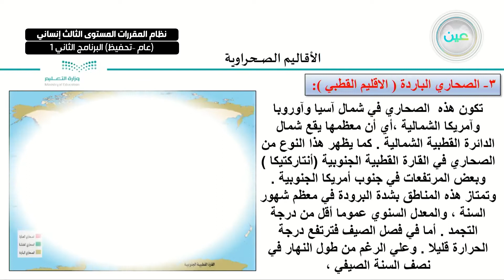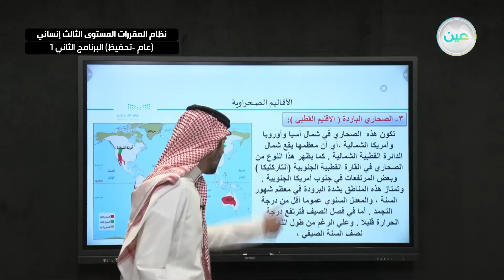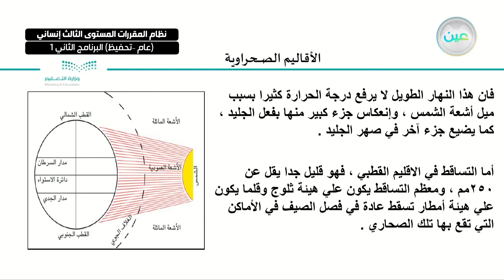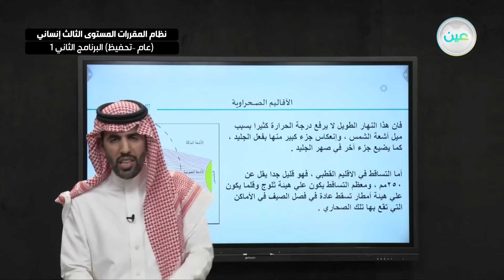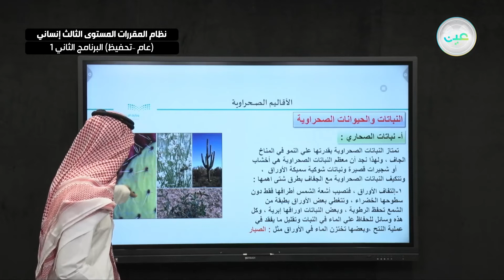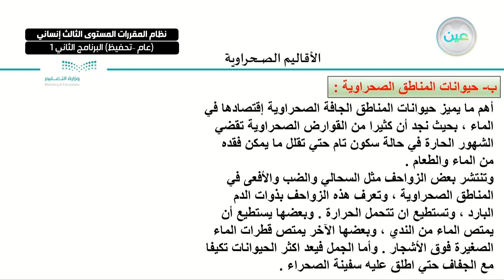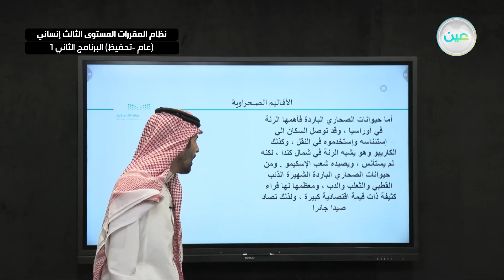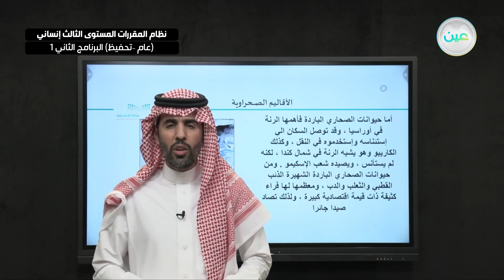جغرافيا - ""نظام المقررات المستوى الثالث إنساني (عام –تحفيظ) البرنامج الثاني 1 """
"تابع الأقاليم الصحراوية (أنواع الصحارى وتوزيعها في العالم - الصحارى الباردة - النباتات والحيوانات الصحراوية) - جغرافيا - ""نظام المقررات المستوى الثالث إنساني (عام –تحفيظ) البرنامج الثاني 1 """

"الحصة الأولى - الخميس - الأسبوع التاسع - ""نظام المقررات المستوى الثالث إنساني (عام –تحفيظ) البرنامج الثاني 1 """